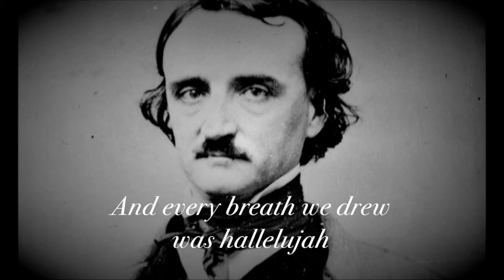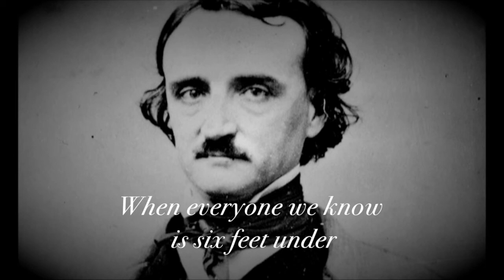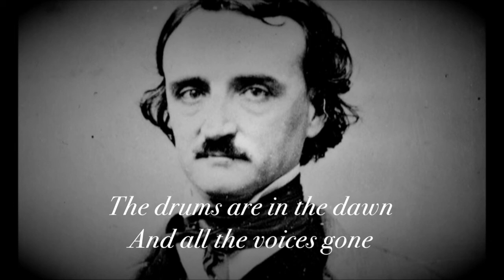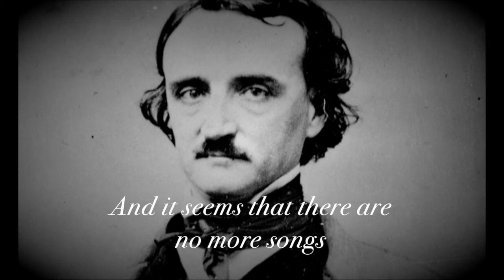Music Edgar Allan Poe Would Have Liked Part 1 - Gothic/Dark/Sad Music Mix with Lyrics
If Poe had an iPod (iPoe?) or iPhone, what music would he listen to? Hmm... sometimes I wonder, so I put together my top 14 songs I thought he would have liked if he were here today. I split my list up into 2 parts and included lyrics! Check out part 2 on my channel.

These are kind of in an order of some sort with the ones he’d probably listen to on repeat being closer to the end of each part. Poe creeps into my mind when I hear these songs too so that’s why I included certain songs, and songs that he would have thought clever and/or mysterious. Some also remind me of Poe’s literary characters.

What other songs remind you of Poe? Or what songs do you think he would have liked too? And if not, I’ll listen to whatever songs you suggest - rock, pop, classical, whichever! I’d also recommend “The Bells” by Phil Ochs and “El Dorado” by Nelson Riddle - they were just too obvious to include in this video but they’re worth listening to! I hope you enjoyed and I hope you found a few new songs you liked!

Etsy Shop: MyFellowVillains - Poe items already available or you can request something!